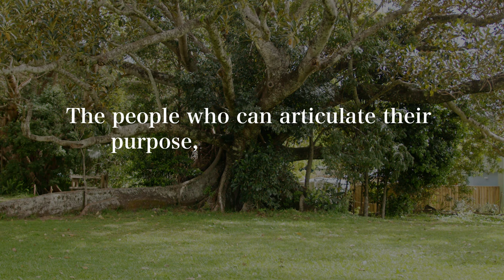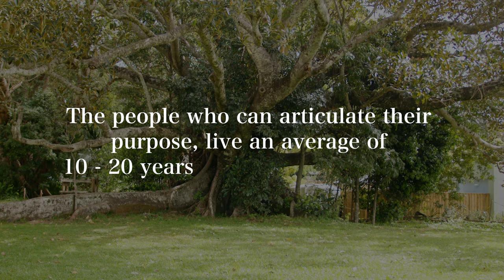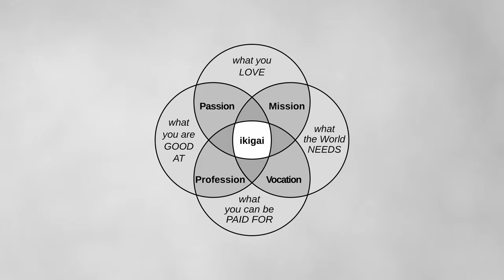Live to 100: Secrets of the Blue Zones | What NETFLIX Never Told You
The NetFlix documentary on the Blue Zones is an eye opener and the materials produceed by Dan Buettner and his team are extraordinary. But what they never told you is that some of these Blue Zones characteristics are more obvious than the coomon person may perceive. So I want to give you these secrets in the hopes that you will be able to implement these tactics and develop a healthy and happy long life by creating your own blue zone.

We have also produced a podcast conversation about this episode that you can dive deeper with me and Jordan, our producer, as we discuss more in depth the concepts presented here. Here is the video